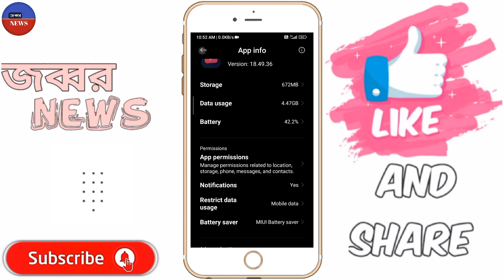YouTube Loading Problem Solved Bangla / How to Fix YouTube Loading Problem